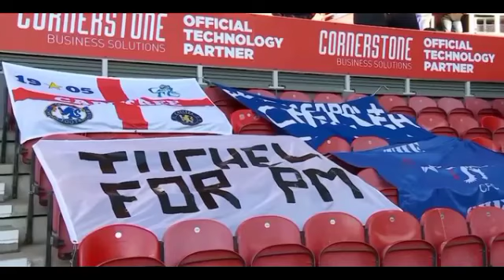MIDDLESBROUGH VS CHELSEA 0-2 FA CUP QUARTER FINALS | EXTENDED HIGHLIGHTS & GOALS 2022 HD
MIDDLESBROUGH VS CHELSEA 0-2 FA CUP QUARTER FINALS | ALL GOALS & EXTENDED HIGHLIGHTS HD 2021/2022

ZIYECH GOAL VS MIDDLESBROUGH
LUKAKU GOAL VS MIDDLESBROUGH
MASON MOUNT ASSIST VS MIDDLESBROUGH

CHELSEA 2-0 MIDDLESBROUGH FA CUP QUARTER FINAL

THOMAS TUCHEL CHELSEA DEFEAT MIDDLESBROUGH 2-0 TO PROGRESS TO THE SEMI FINAL OF THE FA CUP
Mason Mount masterclass inspires Chelsea to reach the FA Cup semi-final for the third consecutive season.

Vintage game management from Chelsea, really robust & gave nothing away. 6 wins in a row, CFC undefeated in 2 months (except on penalties)